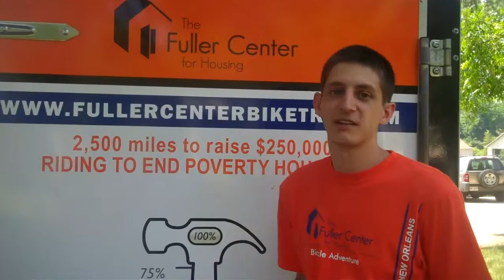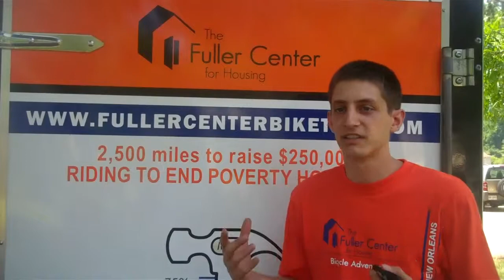Fuller Center for Housing Bike Adventure - Join the Movement to Eliminate Poverty Housing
Join the movement and help us raise $250,000!
June 18 - August 8, 2010.
And don't miss the party at the end!
Join the team in New Orleans on August 7 for a night of music, food and fun.

2,500 miles.  50 riders.  50 days.
One goal: To grow the movement to end poverty housing!

The ride is underway! Fifty days of pedalling bikes, sleeping on church floors, and hoping the wind is at the riders' back. But more than a bike ride, the trip is a faith and service journey inviting churches and individuals to join in our movement to help neighbors in need.

The cyclists are serving as Fuller Center ambassadors as they build and renovate Fuller Center homes and speak to chuch groups, media and civic organizations. It is an adventure of service and prayer, of building relationships and raising money, and of building a better world.

When Hurricane Katrina struck five years ago, people around the country and the world rushed into action, offering their time and their resources to build or repair the homes for those effected. This ride is calling on people to act with that same sense of urgency for those who continue to be in need - anywhere. Whether right in their own back yard or somewhere far around the world; whether caused by natural disaster or stark economic conditions, the Gospel of Jesus Christ compels us into action.